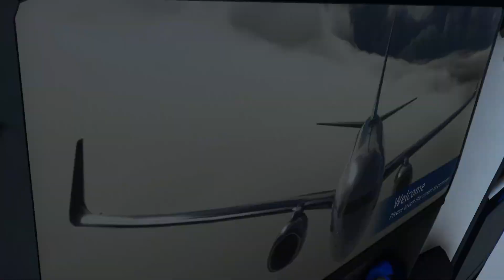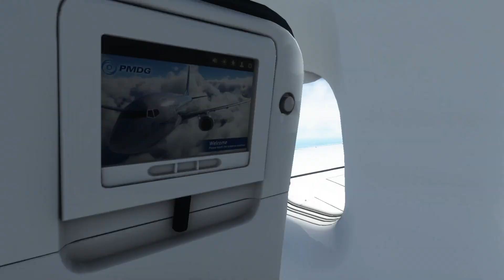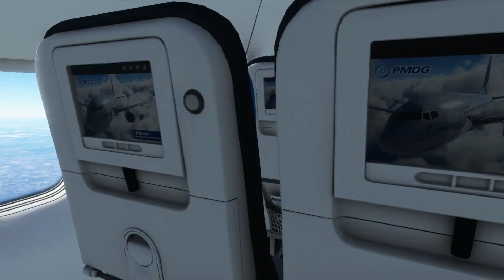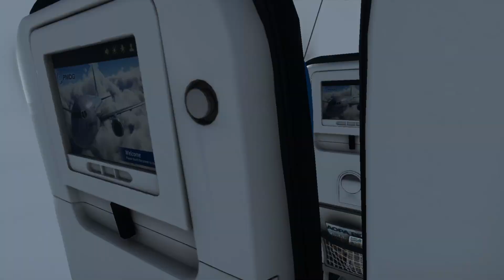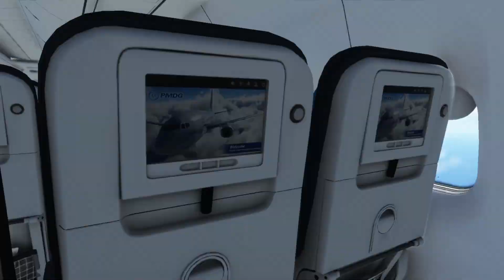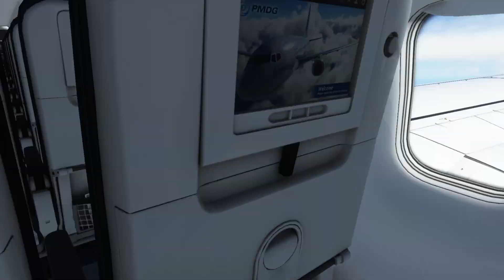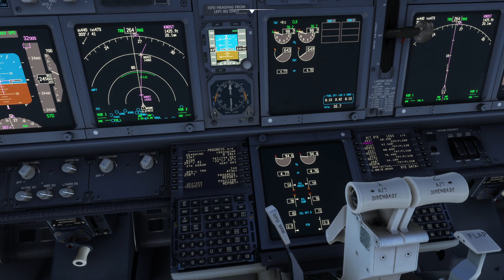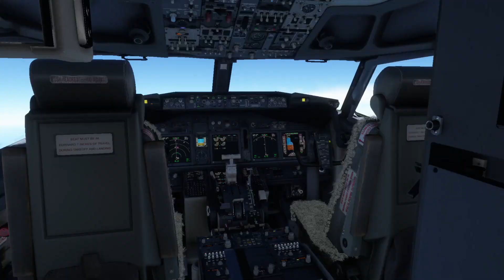UAL2399 KMCO-KIAH PMDG 737-900ER MSFS2020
Typically hot, bumpy, and crosswindy day at IAH.

KMCO OSPRY1 REMIS Y280 LEV LINKK1 KIAH

FL 320  T-O-C WINDS 30033  ISA P09
ETE- 2:05  NM 771   TAS 476
SCHEDULED GATE  N/A

PASSENGERS             178
CARGO                 5874
ZERO FUEL WT        140776
BLOCK FUEL           20383
MIN FUEL FOR T/O           19883
RAMP WT             161159
TAKEOFF GROSS WT    160659
FMS RESERVE FUEL      3981
LANDING WT          146950

FFF / PERF       PLUS  3.0         COST INDEX   M80
FLIGHT PLAN FUEL                   REQUIRED     DISCRETIONARY
                                   TIME/BURN    TIME/BURN
TAXI                                             :20/   500
TRIP MCO/KMCO-IAH/KIAH            2:05/ 13709
RESERVE FUEL                       :45/  3981
CONTINGENCY FUEL                   :19/  2193
BLOCK FUEL                                         *  20383 *
ENROUTE FUEL PLAN
*** PLANNED LNDG FUEL AT DEST    ***   6174 ***
*** MINIMUM LNDG FUEL AT DEST    ***   3981 ***
*** AVAIL DELAY FUEL ***               2193
                             WHICH IS 19 MINS AT FL150/CLEAN
CONTINGENCY FUEL ANALYSIS
95PCT                   -TIME/   N/A
99PCT                   -TIME/   N/A

FIX LIST KMCO VILNS OSPRY GDUNN KNOST REMIS ROZZI NAITE REDFN
         LEV POLND JEPEG GIRLY BBQUE LINKK GILLL GARRR KIAH

MEL ITEMS FOR SHIP NUMBER
NONE
** DISPATCHER REMARKS **
01 TAKE-OFF KMCO/MCO  RWY 18L  TORA 12005FT
02 B738  BOEING 737-800 CFM56-7B26
03 ORLANDO INTL
04
05 TEMP +29C   ALT 29.98   WIND 210/08 (07KT HW)
06
07 CONDITIONS
08
09 TOW 160625 LB   FLAPS 1   THRUST TO2   RWY DRY
10 AIR COND OFF   ANTI ICE OFF
11
12 FULL THRUST
13
14 +29C 162277 CLIMB  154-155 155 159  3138FT  94.4%
15
16 REDUCED THRUST
17
18 +30C 162195 CLIMB  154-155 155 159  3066FT  94.2%
19 +31C 160912 CLIMB    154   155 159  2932FT  94.1%
20 +32C NOT AUTH
21 +33C NOT AUTH
22
23 DO NOT EXCEED MAX STRUCT TAKE-OFF WGHT OF 173000
24 LB
25
26 ENGINE OUT
27
28 LT TO SABOT 18.4 DME R 162 ORL 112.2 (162
29 INBD,RT)
30
31 END
32
33

-OVERFLT AUTHORIZATIONS

NO OVERFLT AUTHORIZATIONS APPLICABLE TO PLANNED ROUTE